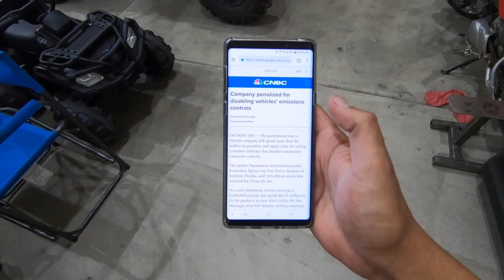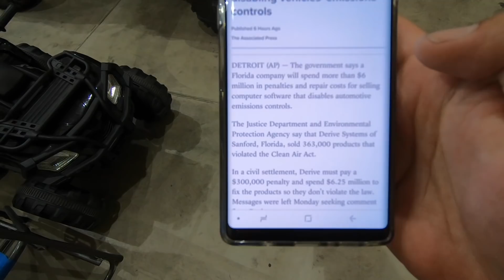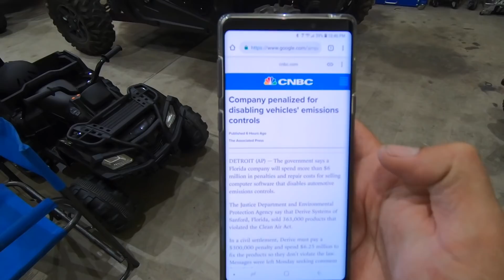L5P DELETE UPDATE!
Let me know what you guys think about this whole thing.

CR SPOTLESS

HOBART WELDER